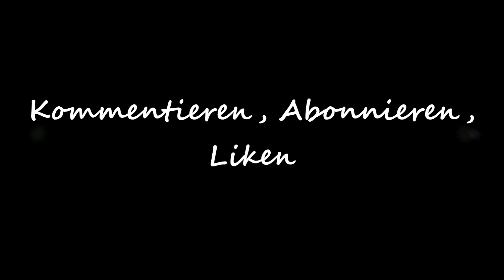⚡FALLOUT 76 (Single Player) deutsch #070⚡Vertraut machen mit Dr. Claire Hudson´s Forschung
Dank Dr. Claire Hudson erfahren wir, was sie erforschen wollte. Dazu braucht sie aber noch ein paar Proben.

►Genre: Action-Rollenspiel